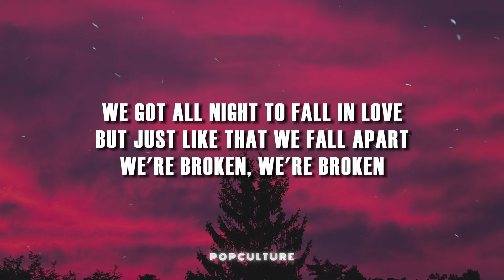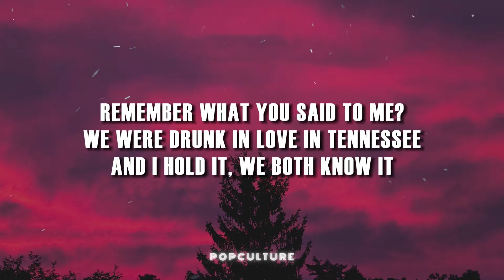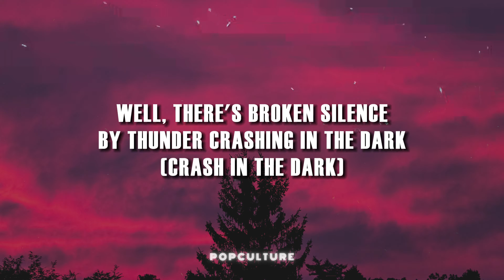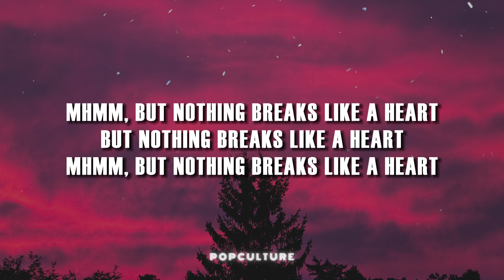Mark Ronson ft. Miley Cyrus - Nothing Breaks Like A Heart (LYRICS)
Mmm, well nothing, nothing, nothing gon' save us now

Mmm, nothing, nothing, nothing gon' save us now
Nothing, nothing, nothing gon' save us now

Mhmm, but nothing breaks like a heart
But nothing breaks like a heart